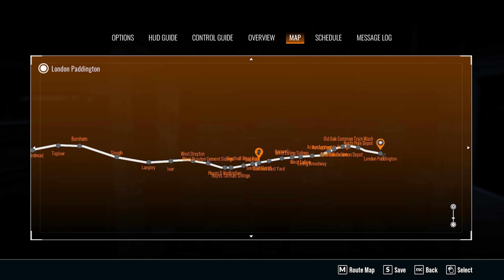[TSW4 -Great Western Express] 1C01 - Paddington - Swansea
Hi YouTube,

In this video I will be driving a BR Class 43 (HST - Intercity 125) from London Paddington - Swansea, as far a Reading.

Service number 1C01 - Great Western Express addon

This service is non stop! :)